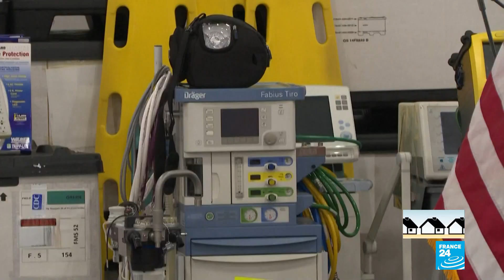Trump extiende hasta el 30 de abril las medidas para combatir el coronavirus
El presidente estadounidense, Donald Trump, que pretendía reabrir el país al final de la Semana Santa, anunció que las medidas para controlar el coronavirus regirán durante todo el mes de abril. Además, el presidente argentino, Alberto Fernández, extendió la cuarentena obligatoria hasta el 12 de abril, mientras que en Guayaquil, Ecuador, el nivel de contagio es "alarmante", según dijo el vicepresidente de ese país.